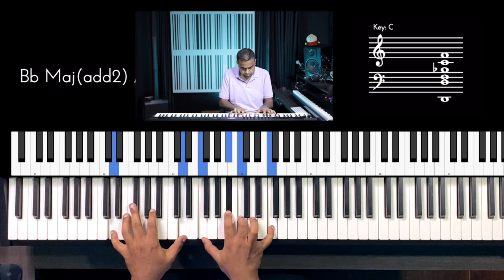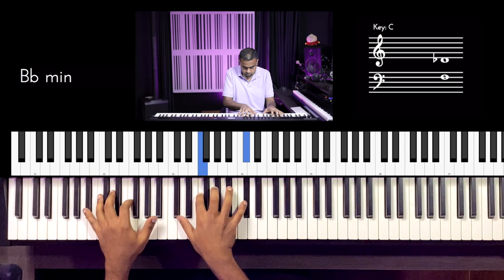Riff #2757 - Jason Zac